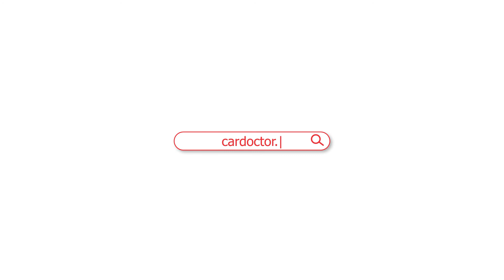ЦОНХНЫ ХАЛЬСЫГ ХЭРХЭН НААХ ВЭ?